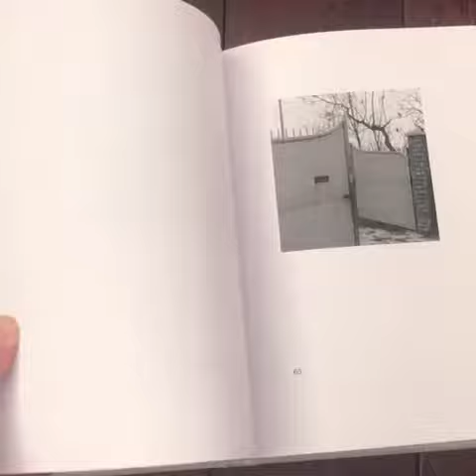Meloni Meloni by Gerry Johansson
Something new from the great Gerry Johansson and we have signed copies
📖 My work with Meloni Meloni began in 2014. As usual it was a happy circumstance that got me started. I was in Ravenna on a commission for Osservatorio Fotografico, and one day I drove the little road between Classe and Lido Dante, just outside Ravenna. In the corner of my eye I saw a sign with the text Meloni Meloni. What a wonderful sign! My thoughts went to words like melody and melancholy. I immediately got in a very good mood, parked my car and started walking along the road Via Bosca.
A short little road, maybe 4-5 kilometers long. A fairly typical Italian road on the border between the suburb and the countryside. But of course very interesting when you're in a happy mood. Over the years I have returned several times.
The book has four chapters, one for each year I photographed and in each year the walks begins at the sign Meloni Meloni.